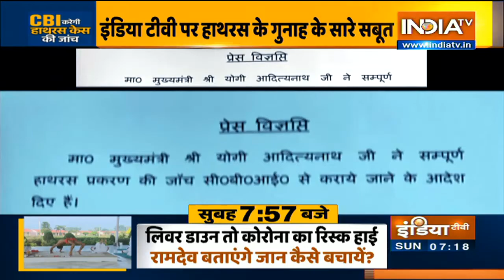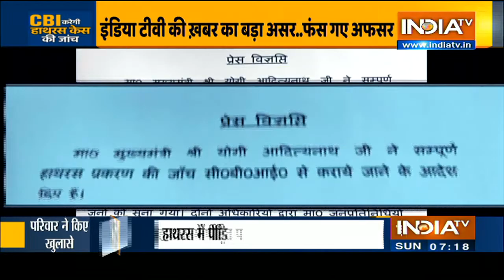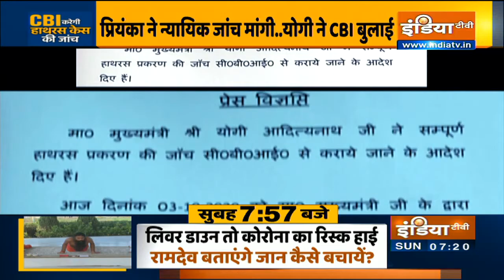Hathras मामला: Yogi Adityanath सरकार का फ़ैसला, अब होगी CBI जांच | IndiaTV News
हाथरस में हुए कथित गैंगरेप पर बढ़ रहे विवाद के बीच उत्तर प्रदेश सरकार ने इस घटना की सीबीआई जांच की सिफारिश कर दी है.

आज परिजनों से मिलने पहुंचे कांग्रेस के प्रतिनिधिमंडल ने न्यायिक जांच की मांग की थी. मृतका के परिवार ने अभी तक की जांच पर सवाल उठाते हुए कहा था कि पुलिस मामले की लीपापोती करने की कोशिश कर रही है.